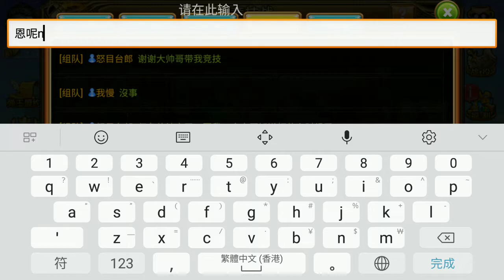彈彈堂s 在欺負人嗎？